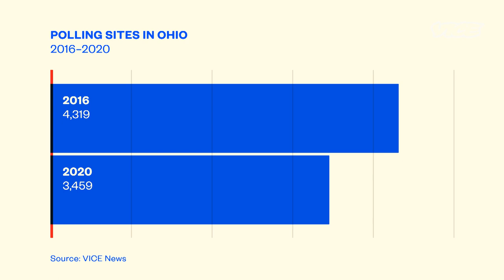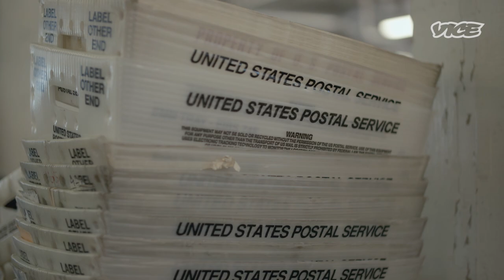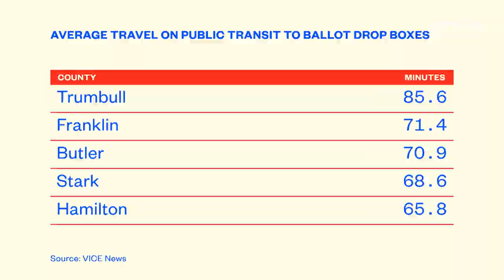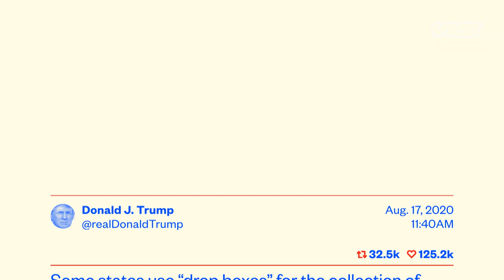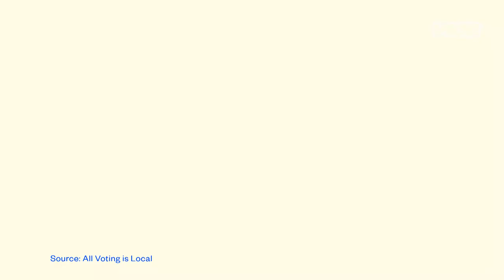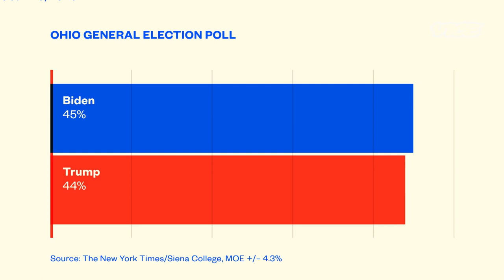This Swing State Cut 860 Polling Places Ahead of the Election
A VICE News investigation found that Ohio has eliminated 860 polling places since 2016, the fifth-highest cut in the country. At the same time, Ohio’s secretary of state has rejected some proposals to expand absentee voting. Voting rights groups say changes like paid postage on mail-in ballots and adding dropbox locations are necessary in the middle of a pandemic, and that the lack of action from the state is a form of voter suppression.